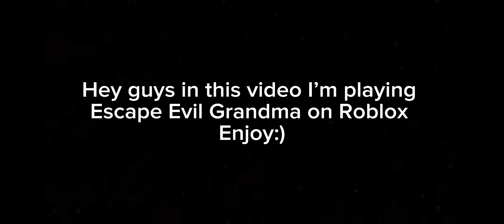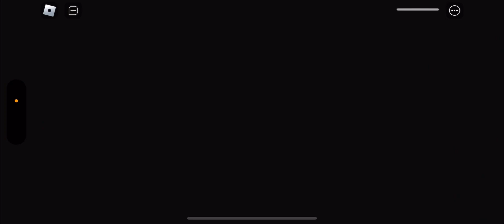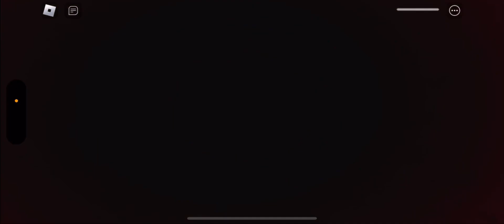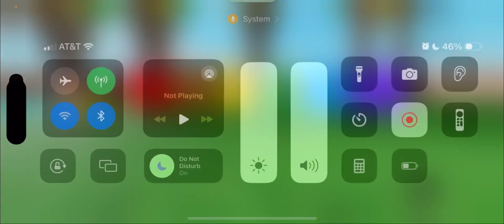ESCAPE EVIL GRANNY ON ROBLOX